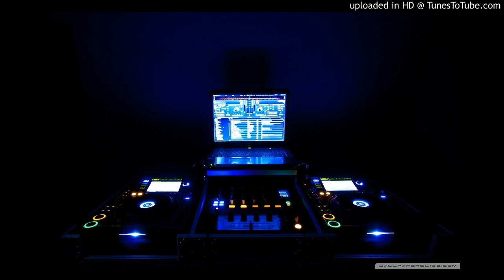Bara Bare FunkyMix [Mrr Smey]